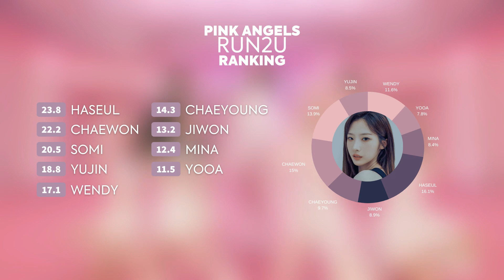— PINK ANGELS ⌈ RUN2U ⌋ • The Drawing Board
☀ Open Me~